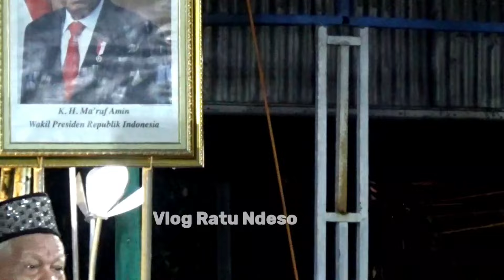KH DURI ASHARI TERBARU NGAJI KOMEDI Meriah Selamatan Giling PG Purwodadi Magetan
Mari bersiap untuk tertawa sambil beramal dalam Pengajian Komedi KH. Duri Azhari yang meriah di PG Purwodadi Magetan dalam rangka Selametan Giling.

Dengarkan tausiah lucu dan penuh hikmah dari KH. Duri Azhari yang akan menghibur dan menginspirasi Anda.

Pengajian ini terbuka untuk umum dan akan diadakan pada:

Hari/Tanggal: [20/5/24]
Waktu: [20:00]
Tempat: PG Purwodadi, Magetan

Tertawa bersama KH. Duri Azhari yang kocak dan cerdas
Mendapatkan ilmu dan hikmah yang bermanfaat
Memperkuat persaudaraan antar umat Islam di Magetan
Beramal dan membantu sesama
Mari hadir bersama dan raih kebahagiaan dan berkah!